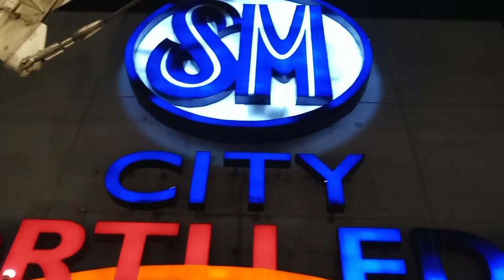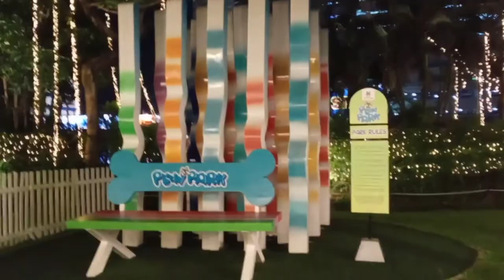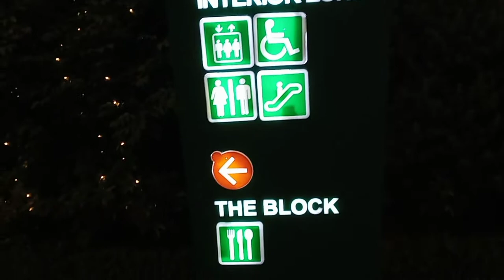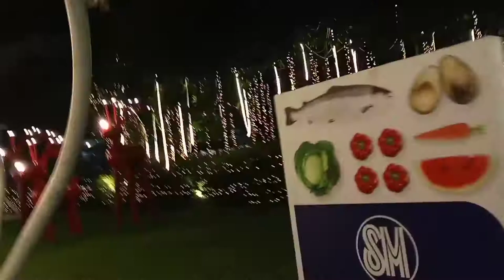2021 SM CITY North Edsa | Sky Garden | Part 1